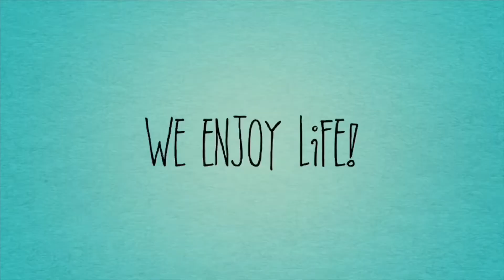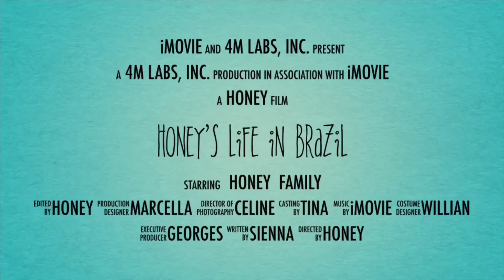Ang most requested ng mga bisita, Lechon Belly!! Ang sarap talaga! honeysvlogs💛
Na miss nila ang luto naming lechon belly kaya napa request sila Kaya busy na naman kami.

Wanna do business with me or wanna send me something?

Honey 🍯